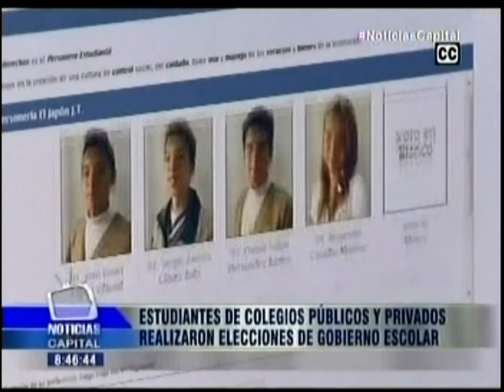COLEGIO EL JAPÓN -KENNEDY- REALIZÓ ELECCIONES DE GOBIERNO ESCOLAR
"LA DEMOCRACIA EMPIEZA POR CONFORMAR UN BUEN GOBIERNO ESCOLAR", ASÍ LO EXPRESARON LOS ESTUDIANTES DEL COLEGIO EL JAPÓN, EN LA LOCALIDAD DE KENNEDY, DURANTE LA JORNADA DE ELECCIONES PARA PERSONERO Y CONTRALOR. ESTE PROCESO PARTICIPATIVO SE LLEVÓ A CABO MEDIANTE LA MODALIDAD DE VOTO ELECTRÓNICO EN LOS 389 COLEGIOS OFICIALES DE BOGOTÁ.